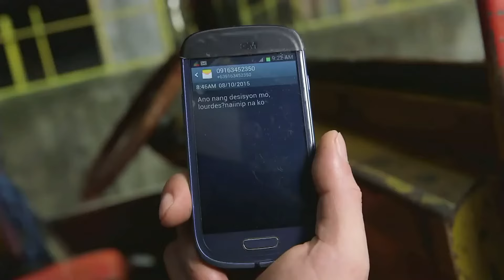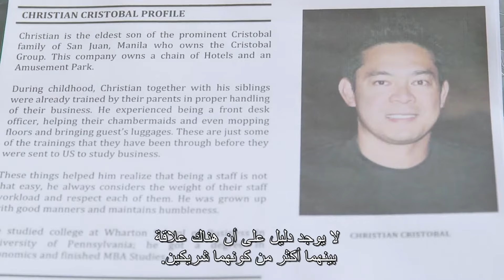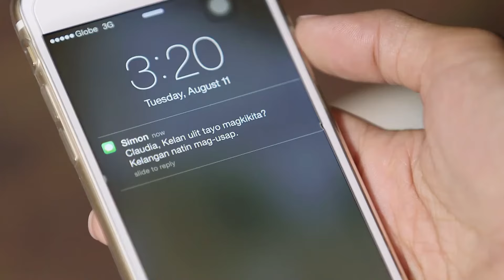The Promise Episode 31 | 31 الوعد - الحلقة | Habibi Channel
Claudia’s mission is to be Amor’s new best friend in the hopes of eventually manipulating her way into Power Mart, unaware of Amor’s own plans for her. Meanwhile, in a hospital, Angelo might just find the forgiveness he’s been yearning for.